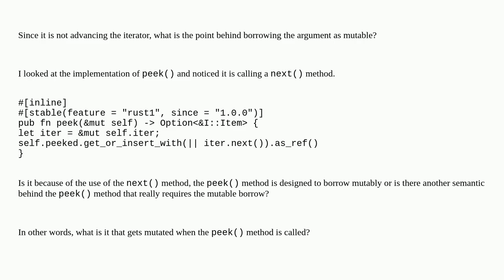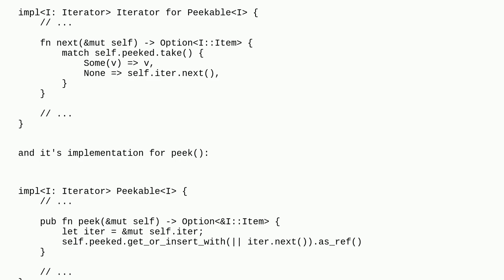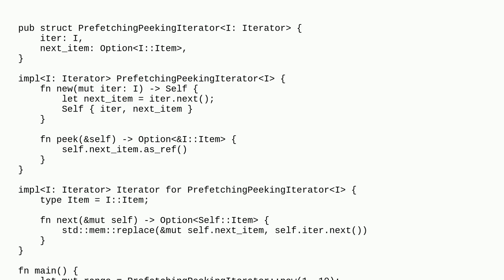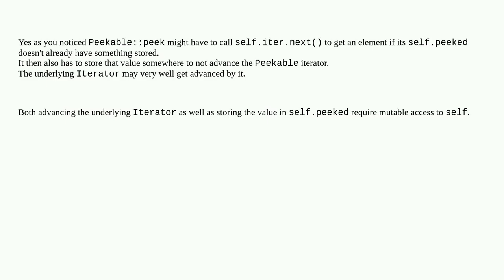Why does std::iter::Peekable::peek mutably borrow the self argument?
A special thanks goes out to the community

  rust